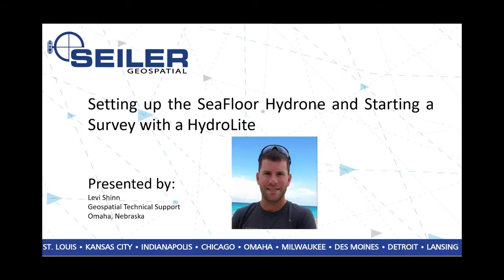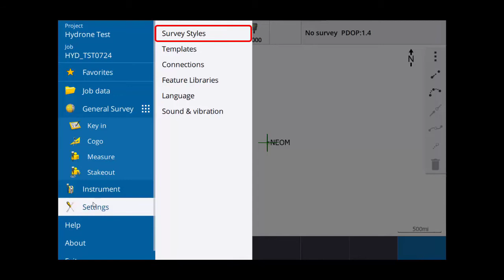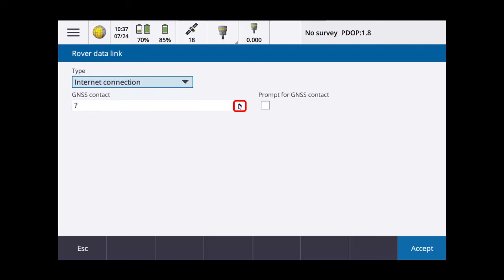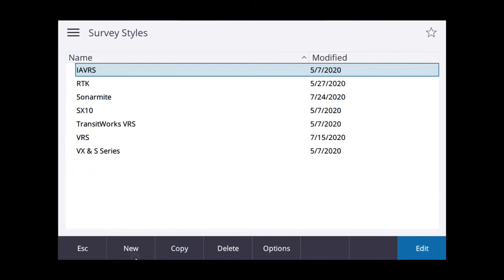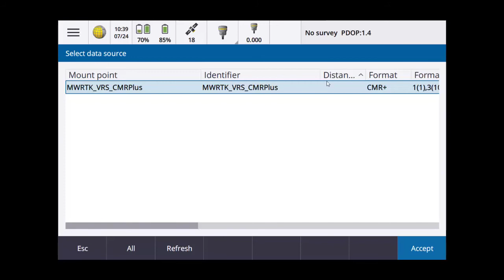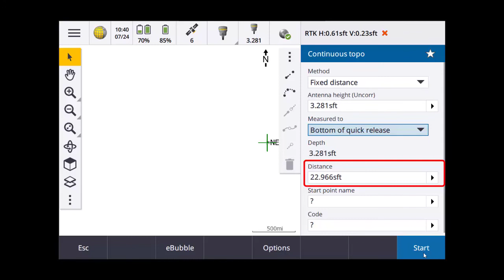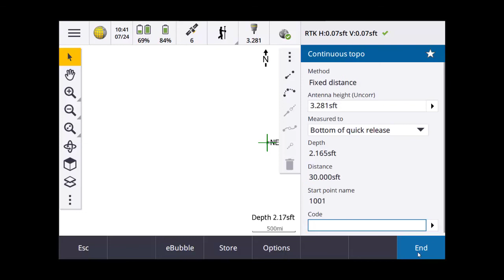Seiler Quick Tip on Setting up Seafloor Hydrone and Surveying with HydroLite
Seiler quick tip on setting the the Seafloor Hydrone and starting a new survey with a HydroLite.  We review how to set up, put together, and  review the Hydrone and Sonarmite set up using a Trimble R10 model 2.